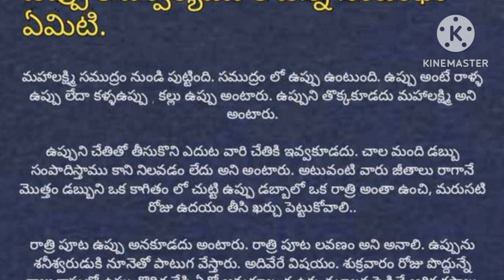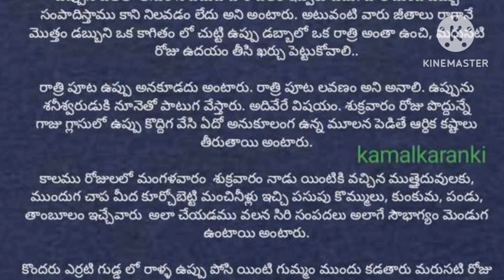ధర్మాసందేహాలు //ఉప్పుకి ఐశ్వరము కి ఉన్న సంబంధం ఏమిటి.//లక్ష్మి దేవి కి ఉప్పు కి సంబంధం ఎలా?